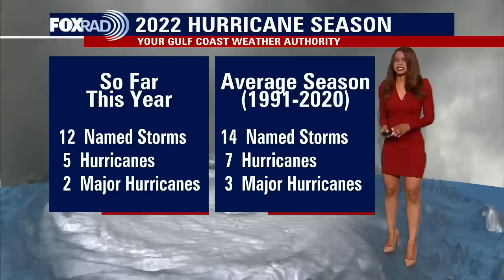Tropical Weather Forecast - October 31, 2022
Tropical Storm Lisa developed this morning over the central Caribbean and currently is south of Jamaica with 45 mph winds. It is forecast to develop to a 75 mph hurricane by Wednesday afternoon before making landfall around the coast of Belize Wednesday afternoon/evening. Another tropical wave closer to Bermuda has only a 10% chance of tropical cyclone formation.